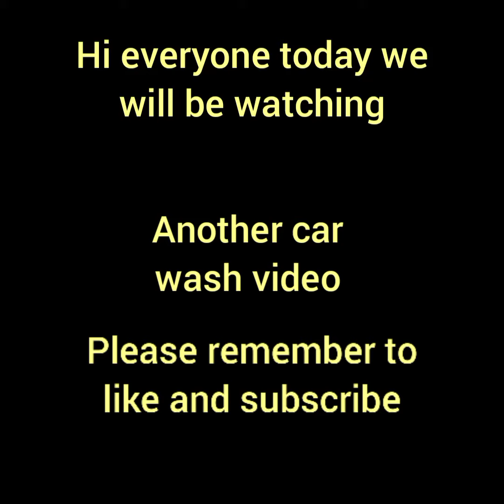Maisto Honda Insight in Lego Car Wash l l Honda Insight l Maisto Honda I Stop Motion Lego Car Wash